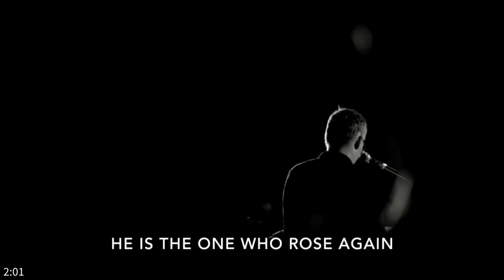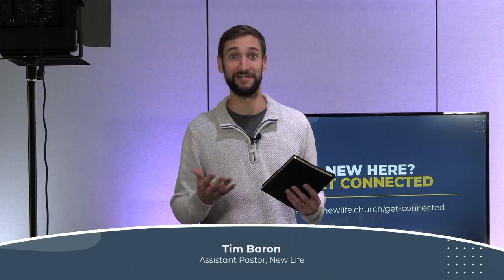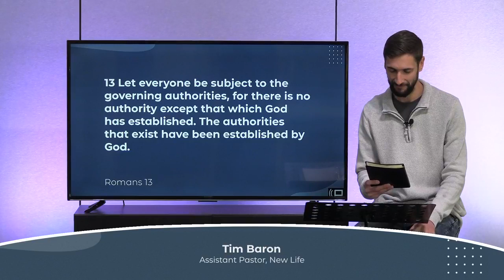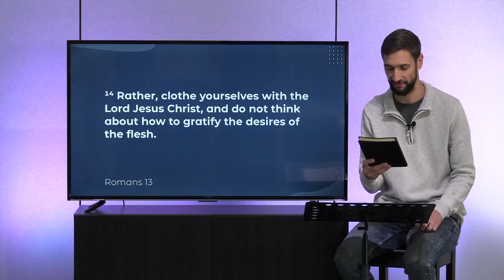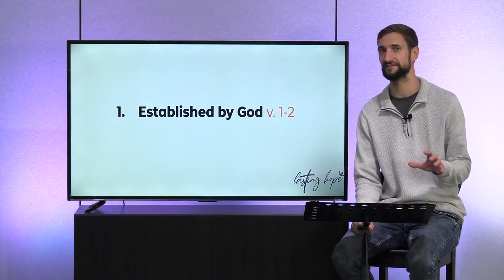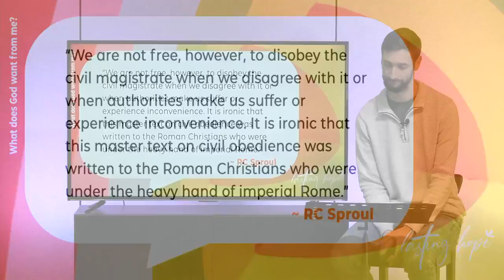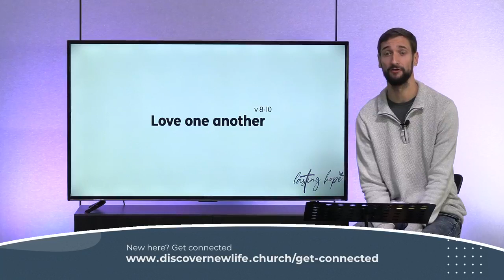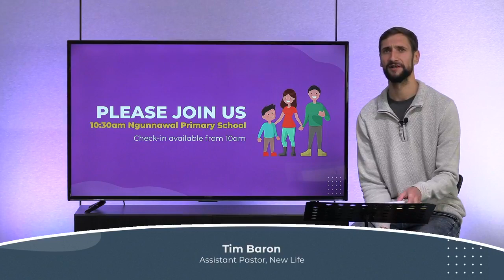What does God want from me? Romans 13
What does God want from me? | Romans 13 | Tim Baron
Series: Lasting Hope